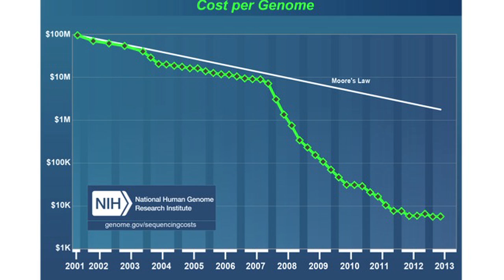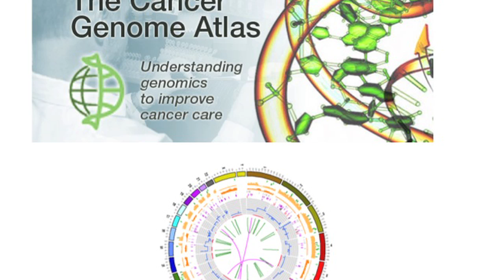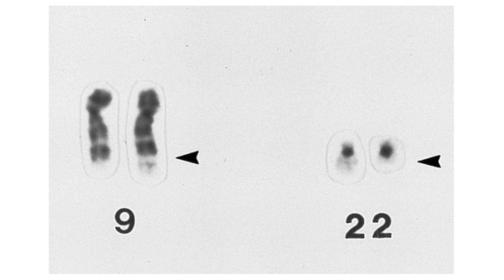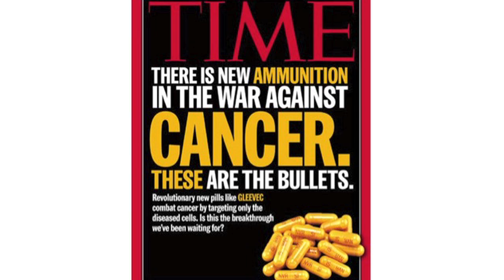Modern Cancer: Robert Driscoll at TEDxGoldenGatePark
Robert Driscoll discusses exciting new advances in the fight against cancer at TEDxGoldenGatePark.

Robert Driscoll is a molecular biologist interested in the fundamental causes of cancer and its development. He has spent his short career investigating how cells look after their DNA, since faulty or damaged DNA is believed to be a primary cause of cancer and has published his research in high-impact scientific journals.

After a stint as a researcher at UC San Diego, Robert completed his PhD at the University of Cambridge, UK and is currently working at Stanford University.